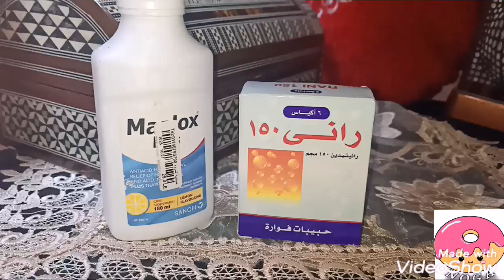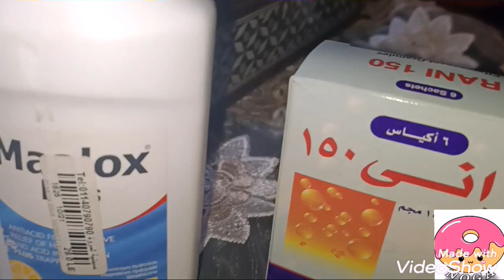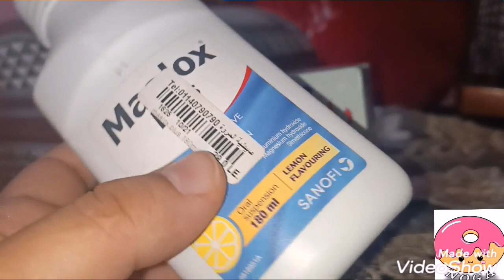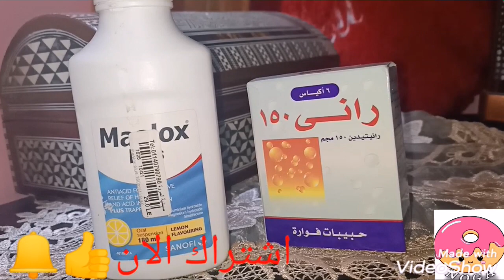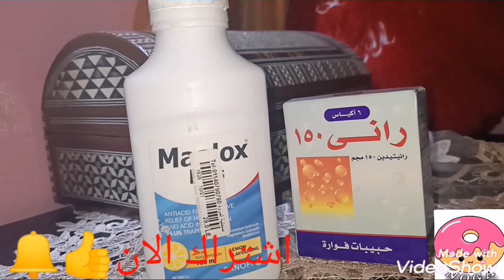علاج الحموضه عند الحامل بكل سهوله👍حامل لاول مره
لو انت حامل وتعاني من الحموضه والحرقان اللي بيطلع الصدر من المعده يبقى لازم تشوف الحل ده حل سهل وبسيط في متناول يدك حامل لاول مره متنسوش الاشتراك في القناه وتفعيل الجرس عشان يوصلك مني كل جديد